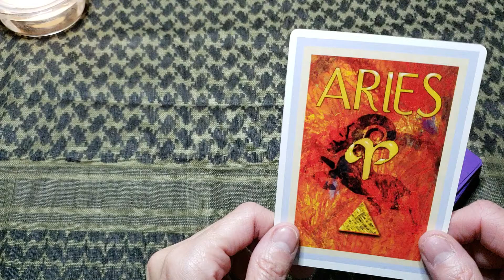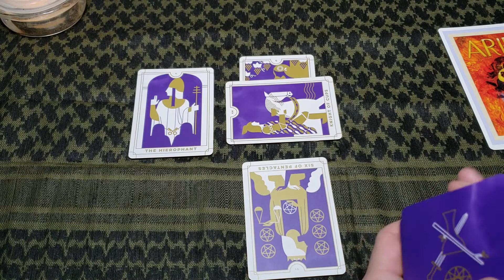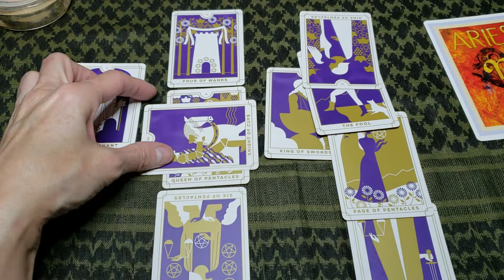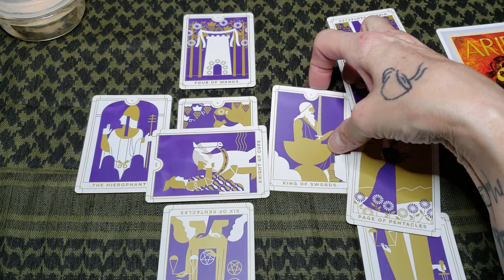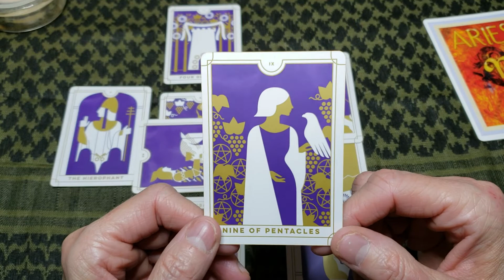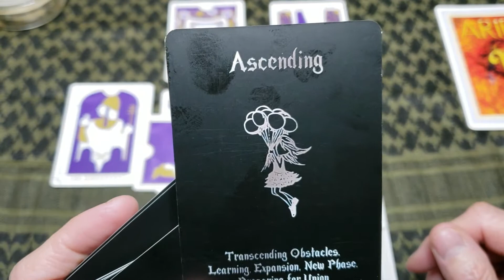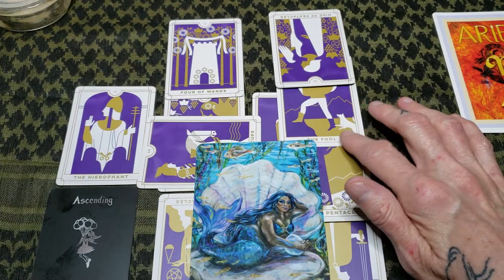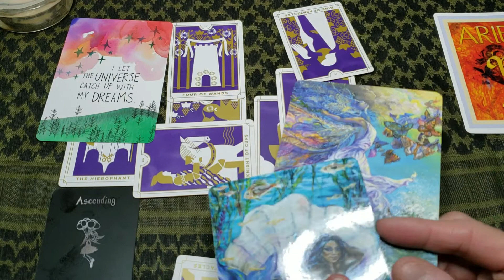Aries 'Balance and Breakthroughs!!' 2021 January General Reading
Welcome Aries to your January 2021 General reading.
Know that this is a general reading and will not resonate with ALL of you.  Please use what does snd leave the rest.

Decks Used:
Easy Astrology Oracle Cards
Everyday Tarot
Super Attractor
Nature Whispers